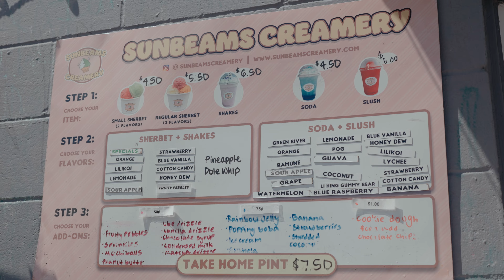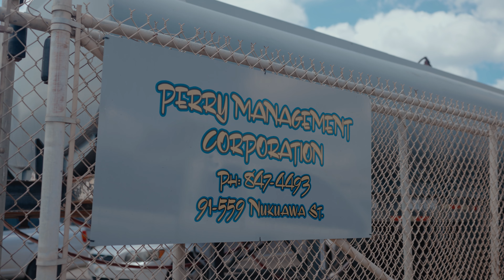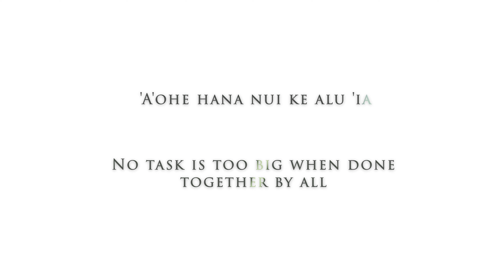Miss International 2023 Beauties for SDGs - HAWAII - Maka'ala Perry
Beauties for SDGs of Miss International HAWAII 2023, Maka'ala Perry